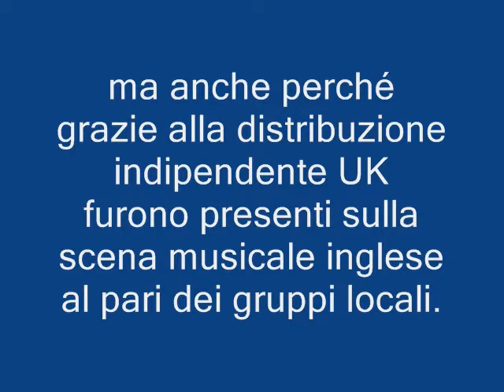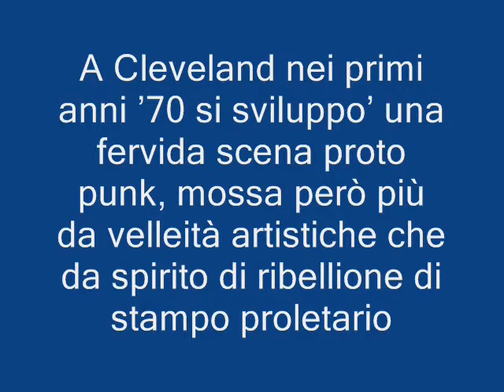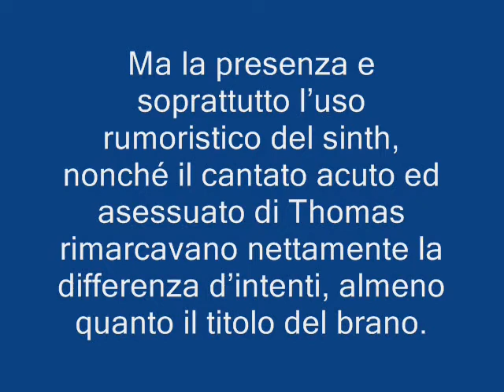POST PUNK 1978 PERE UBU Non alignment pact